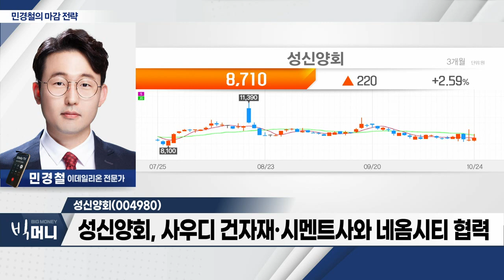성신양회(004980)... 사우디 건자재·시멘트사와 네옴시티 협력_민경철의 마감 전략 (20231024)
- 코스닥 상승 전환… 790선 돌파 여부 주목
- ‘희림·인디에프·한미글로벌’ 등 사우디 관련주 강세
- 비트코인 3.3만 달러 돌파… 가상화폐 관련주 동반 '강세'

성신양회(004980)
- 사우디 건자재·시멘트사와 네옴시티 협력
- 시멘트 가격 인상 조정
- 주가 저평가, 현재 시점 ‘매수 타이밍’